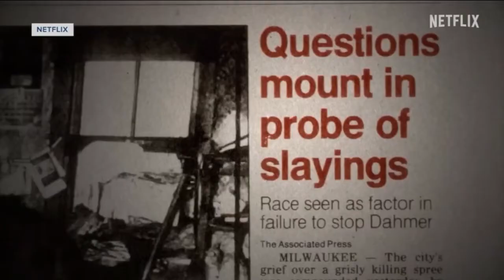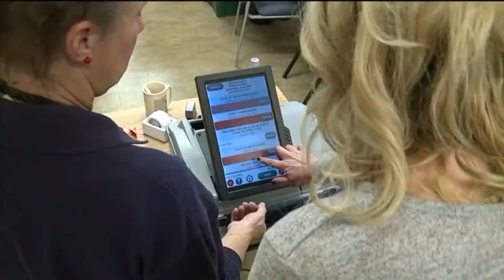WGBA NBC 26 in Green Bay Latest Headlines | October 5, 7am